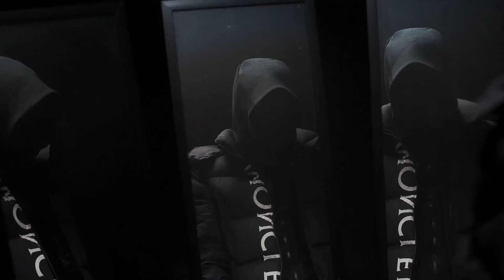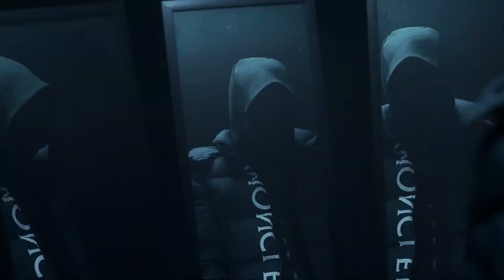[FREE] Central Cee X Sample Drill Type Beat 2023 - "Phone" (Prod. Wag One)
❗️[FREE] MEANING❗️
The free version of this beat is available for subscribers for NON-PROFIT (no monetization) only. This means YouTube or Soundcloud use with NO monetization.
*The free version of this beat is NOT available for streaming services such as Spotify or Apple Music. For that you will need to purchase the beat on beatstore.
*Any use of [FREE] beats REQUIRE CREDIT IN THE TITLE (Prod. by Wag One).
✔️By purchasing the beat you will receive it INSTANTLY after purchase.
✔️The Beat will be UNTAGGED and in HIGH QUALITY.
✔️You will also receive a permission LICENSE with INVOICE.

🔉Produced by Wag One x K4pel

0:00 Intro
0:27 Hook
0:54 Verse
1:36 Hook
2:03 Outro